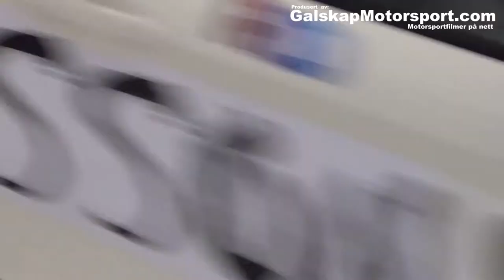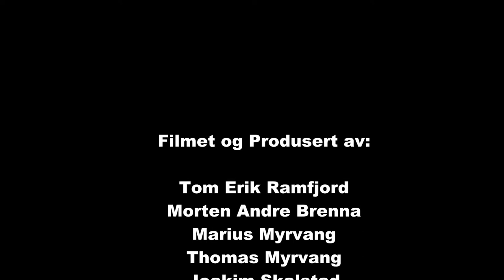FlesbergSprinten SS2 15.02.2014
4 Kameraer